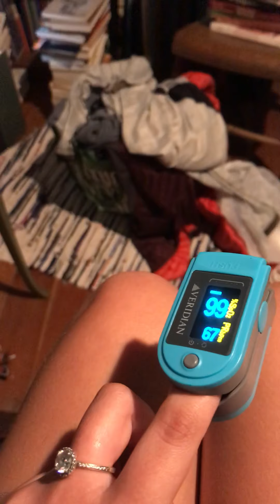Using this device to see whether or not i have the Novel Coronavirus.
High oxygen level means I do not have the virus